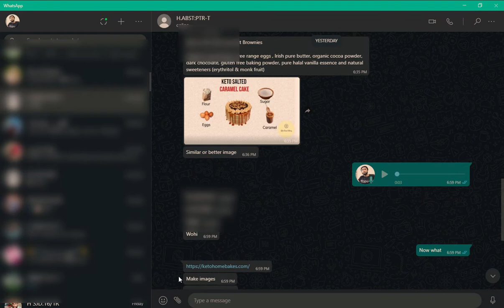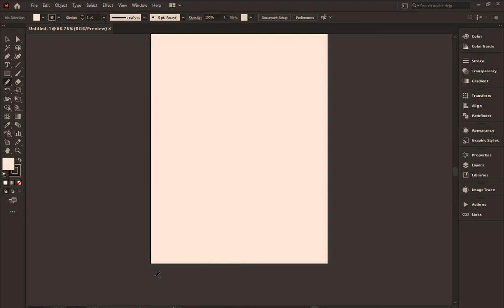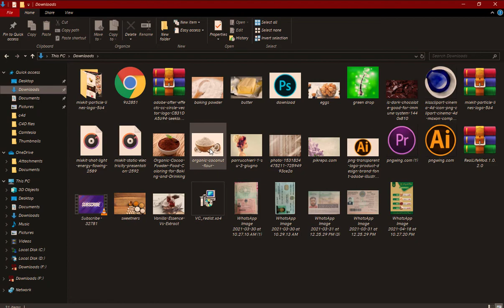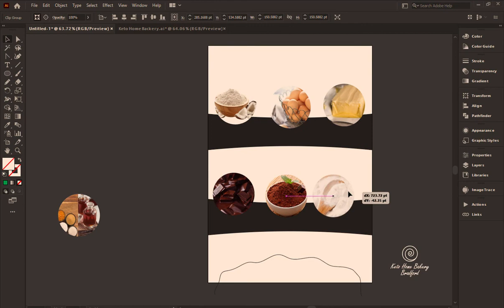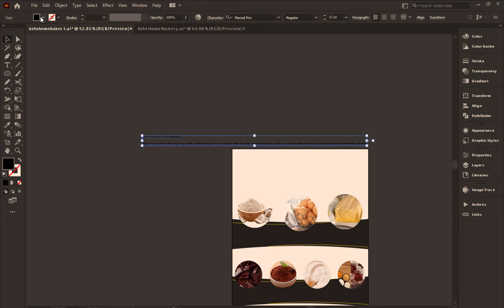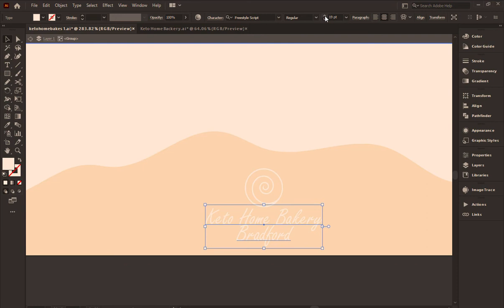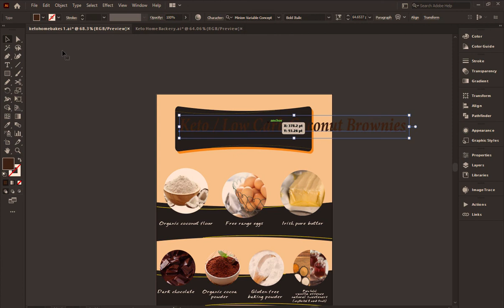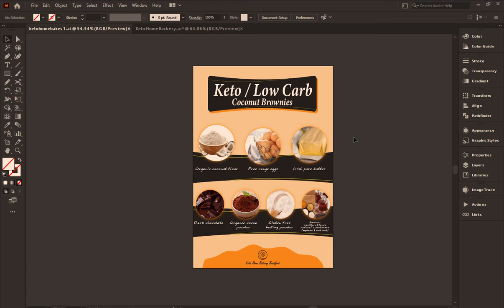Online order fulfillment Bakery poster brochure design in adobe illustrator by extreme mentor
In this video extreme mentor fulfill an online order live.
by watching this video you will learn how to do or finish an online order successfully.